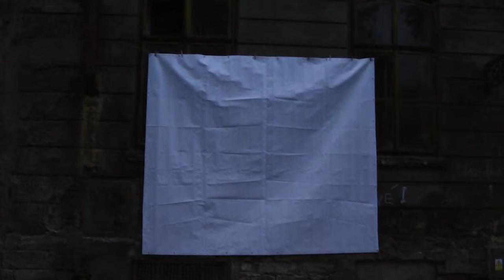Buskerville & Osvobozený biograf ... a zase problémy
Akce na podporu pouliční kultury v centru Prahy.

Zřizovatel kina: Praguewatch; hudební pre-mezzo: Iamme Candlewick z Buskerville; program: premiéra filmu Terezy Reichove a spotu Auto*Matu aj.; prodavač popkornu a cocacoly: Food not bombs; v zadní řadě vyrušuje: Městská policie.

9.9.2011, Praha, obytná zóna U obecního dvora